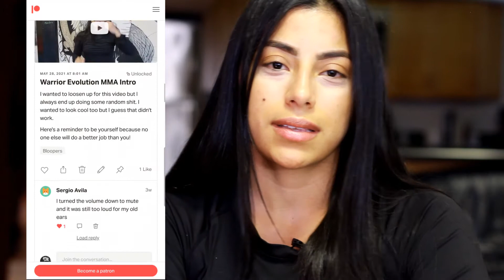What Happened The Day Of The MMA Fight? Uncensored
I panicked the day of the fight and I wasn't myself the day of but this is what happens when we let people or situations get in the way. It's always been something I've had to face and it wasn't until I went through it that I realized how much I hurt myself in the process. I realized that I become my enemy and instead of snapping myself out of it, I froze.
However, I faced it.

For $5, you can have exclusive content of what goes behind the scenes!